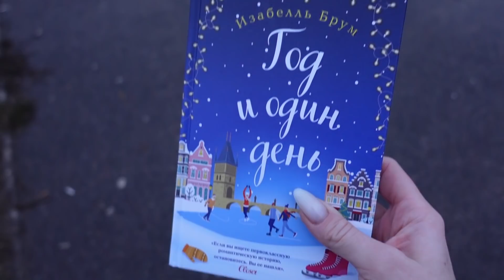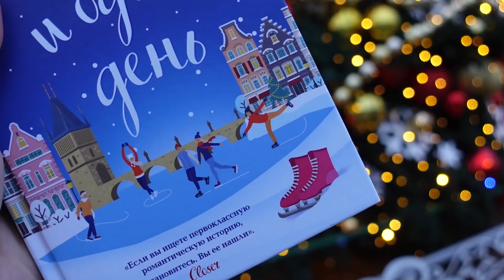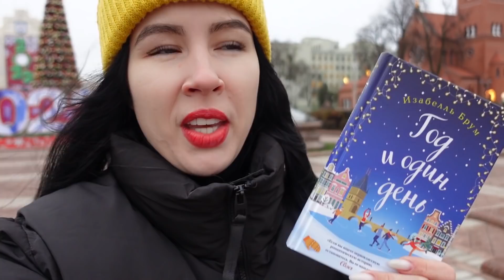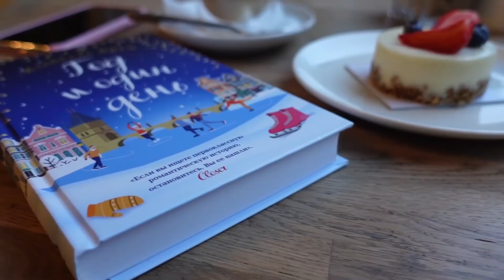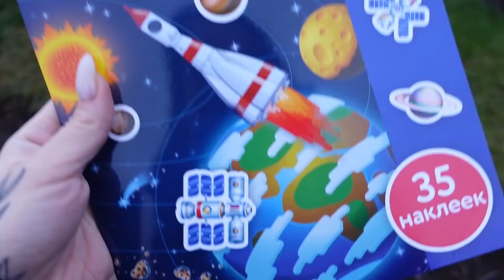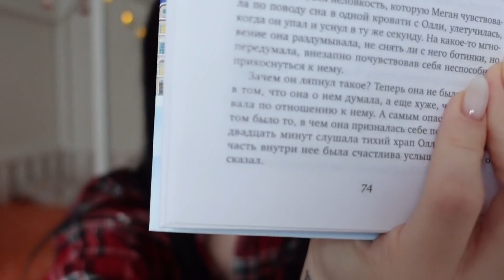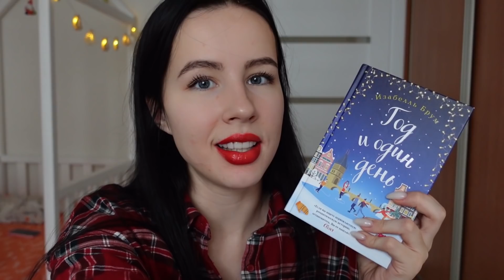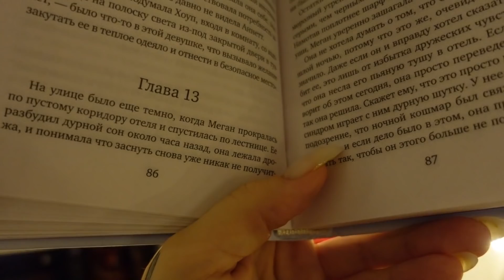ВЛОГМАС 🎄6 | лучшая зимняя книга 💫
💫 Покупки с Aliexpress из видео:

Книга стикеров

🎁 Отправить нам письмо/открыточку/посылочку/улыбочку можно по адресу:
Жук Евгений Владимирович
а/я 79
220059 г. Минск
Беларусь